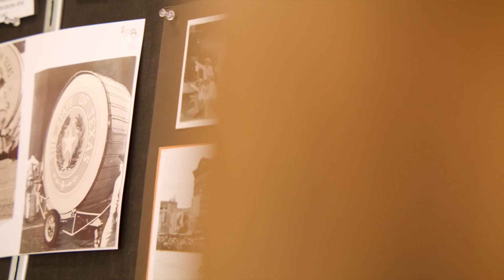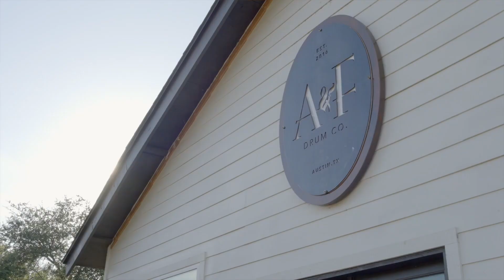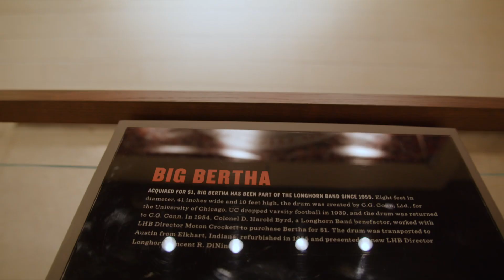A&F Drum Co. Big Bertha II, Biggest Bass Drum In The World!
ANNOUNCEMENT!!We are proud to announce that A&F Drum Co. Along with our dear friends at Kentexmetals just designed, built, and delivered the BIGGEST BASS DRUM IN THE WORLD 9.6 feet x 4.7 feet “BIG BERTHA II) to @utaustintx @texasfootball to carry on the legacy as the Sweetheart of the Texas Band!!!